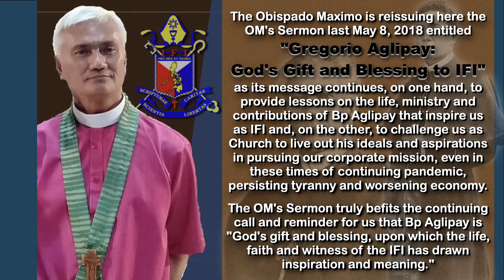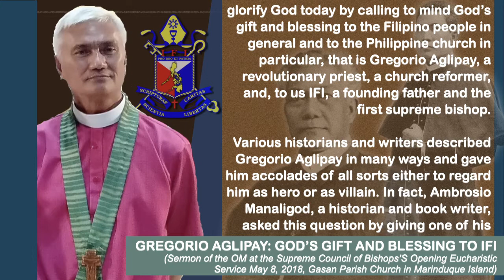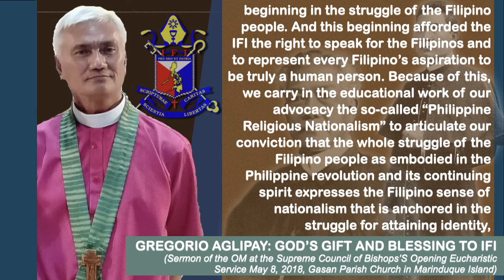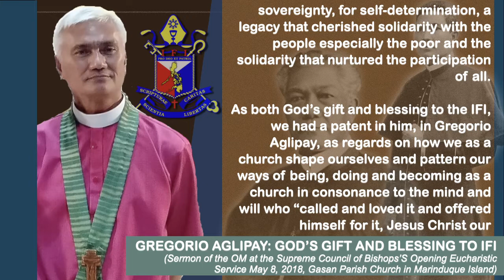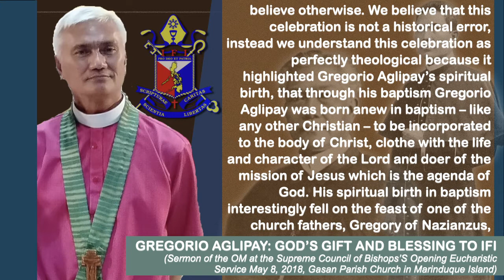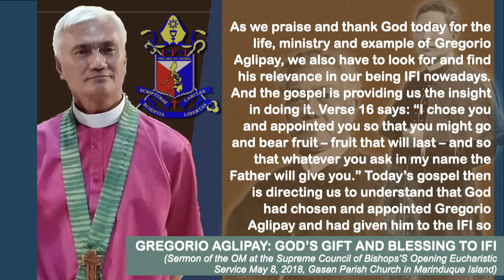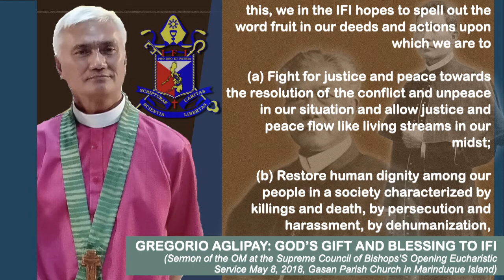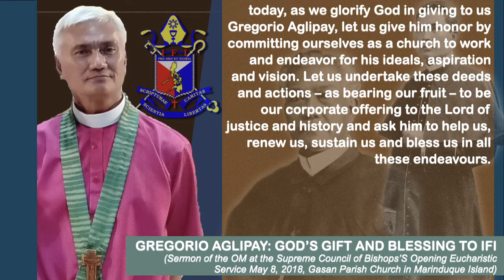MAY 08 2021 | REISSUING OBISPO MAXIMO'S SERMON - GREGORIO AGLIPAY: GOD’S GIFT AND BLESSING TO IFI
The Obispado Maximo is reissuing here the OM's Sermon last May 8, 2018 entitled "Gregorio Aglipay: God's Gift and Blessing to IFI" as its message continues, on one hand, to provide lessons on the life, ministry and contributions of Bp Aglipay that inspire us as IFI and, on the other, to challenge us as Church to live out his ideals and aspirations in pursuing our corporate mission, even in these times of continuing pandemic, persisting tyranny and worsening economy.

The OM's Sermon truly befits the continuing call and reminder for us that Bp Aglipay is "God's gift and blessing, upon which the life, faith and witness of the IFI has drawn inspiration and meaning."